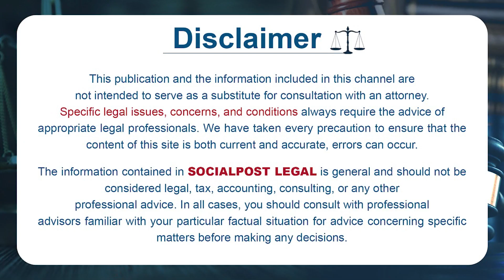Can Husband Claim Maintenance From Wife After Divorce? | Advocate Srinivas Chauhan | Socialpost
Can Husband Claim Maintenance From Wife After Divorce? | Advocate Srinivas Chauhan | Socialpost Legal